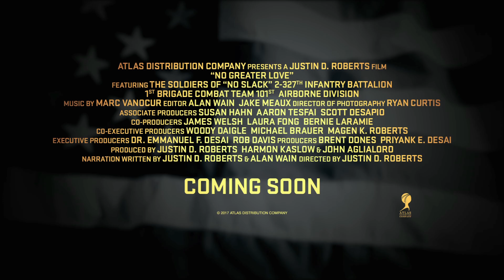"No Greater Love" Official Trailer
No Greater Love shows the war through the soldiers’ eyes as they fought their way though a hellish tour in one of the most dangerous places in Afghanistan and delves into the struggles many veterans face as they come home. It is a story of hope.